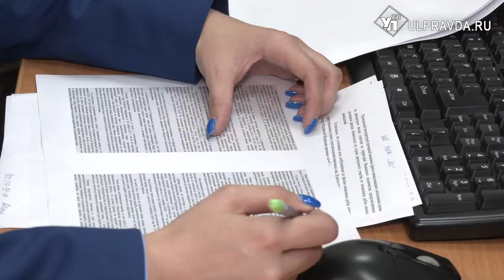В ульяновском лесу неизвестные вырубили деревья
На территории Инзенского лесничества вместо высоких деревьев остались одни пеньки. Неизвестные лесорубы лишили Ульяновскую область нескольких километров деревьев.